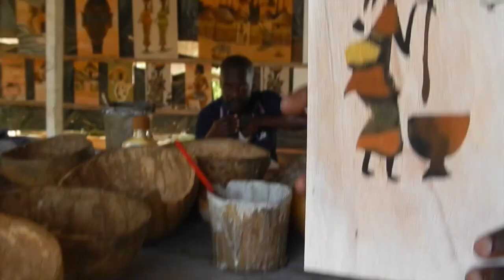Road Trip SENEGAL 2014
a Road Trip in SENEGAL during the 2014 summer.

Road trip movie of Senegal 2014

Musiques: Tove Lo - Habits (Stay High) - Hippie Sabotage Remix & Skydive